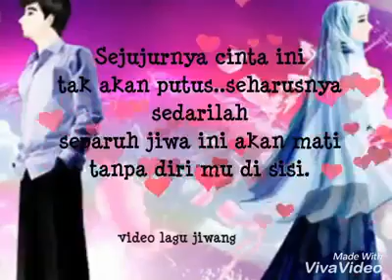💞 Ayat Jiwang , Sweet & Sedih 😭